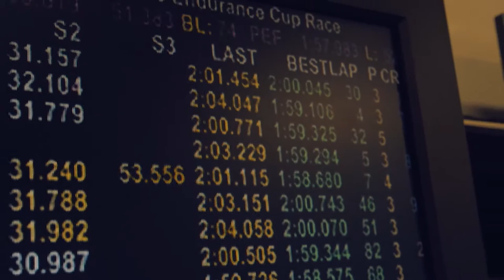INDY AFTERMOVIE: BLANCPAIN ENDURANCE @ PAUL RICARD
An exclusive insight of my raceweekend at Paul Ricard in the Blancpain Endurance Series.

Een exclusieve blik in mijn raceweekend op Paul Ricard in de Blancpain Endurance Series.